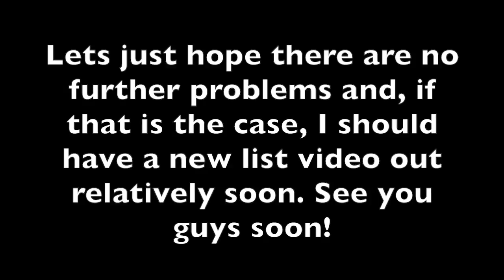My Computer is Fixed! (Again)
Hopefully there are no further problems with it and I hope to get a new list video out very soon! :D